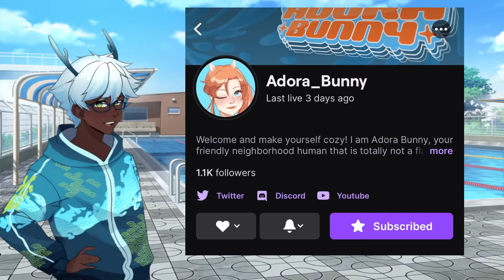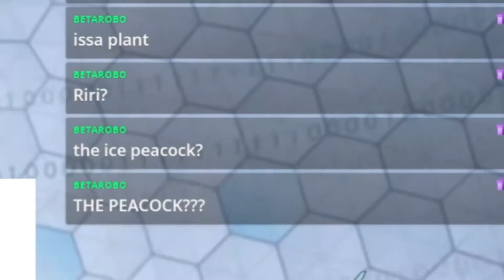Smash or Pass: All 1408 Digimon (Highlights)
Adora_Bunny and I take on our most dangerous challenge yet...smashing every digimon. Well...the hot ones anyway.

Thank you guys for watching! We’re gonna try this YouTube thing again for real this time.